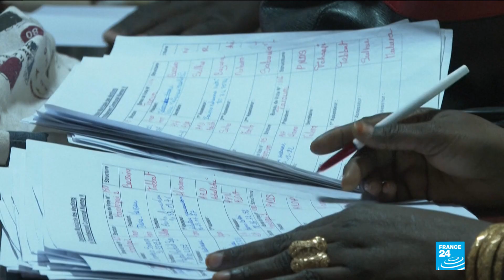Niger holds historic elections despite jihadist violence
Voters in the Sahel state of Niger go to the polls on Sunday for an election that could seal the country's first-ever peaceful handover between elected presidents, despite a bloody jihadist insurgency.